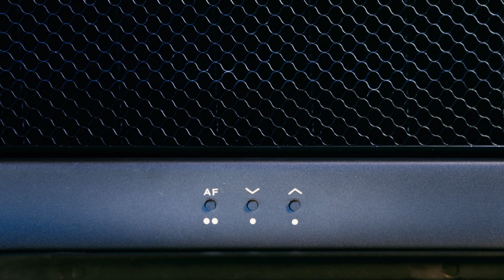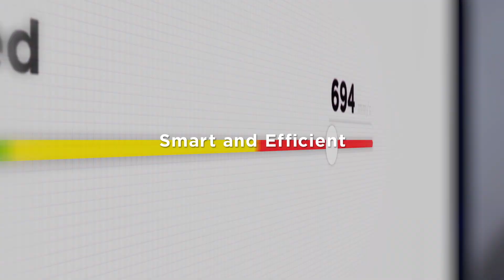【光孚作品】FLUX｜HEXA雷雕機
Client 客戶：FLUX
Director 導演：柏仁
D.O.P 攝影：陳文晉
Post production 後期製作公司：光孚影像 Photon Studio
Editor 剪接：慧芳
Colorist 調光：泓丞
Visual Effects 特效：品倫
3D Animation：micky 廖伯豪
2D Animation ：鍾享呈
Project Manager專案經理：柏仁